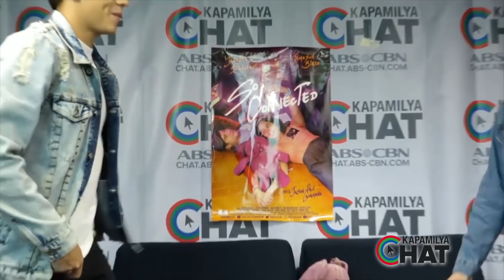Kapamilya Chat with Janella Salvador and Jameson Blake for their movie 'So Connected'